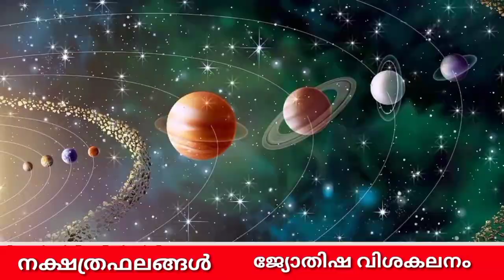കാർത്തിക നക്ഷത്രത്തിന്റെ 2023 ലെ വർഷഫലം l Karthika Nakshathram | Star Prediction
കാർത്തിക നക്ഷത്രക്കാർക്ക് 2023 ൽ സംഭവിക്കാൻ പോകുന്ന പൊതുവായ കാര്യങ്ങൾ

ജ്യോതിഷ സംബന്ധമായ ഏതുതരം സംശയങ്ങൾക്കും പ്രശ്ന പരിഹാരത്തിനും 𝙹𝙾𝙸𝙽 ബട്ടൺ ക്ലിക്ക് ചെയത് ജോയിൻ ചെയ്യുക; നിങ്ങൾക്ക് ഫുൾ സപ്പോർട്ട് ഉണ്ടായിരിക്കുന്നതാണ് : താഴെ കാണുന്ന ലിങ്ക് ക്ലിക്ക് ചെയ്യുക

Queries Solved :
January  Month Astrology
Monthly Prediction 2023
Monthly Star Prediction
January  Monthly Prediction
Monthly Horoscope Malayalam
Malayalam Monthly Prediction in January
January  Monthly Horoscope
January  Malayalam Prediction
Malayalam Prediction in January
Malayalam Horoscope in January  2022
2023 January Star Prediction